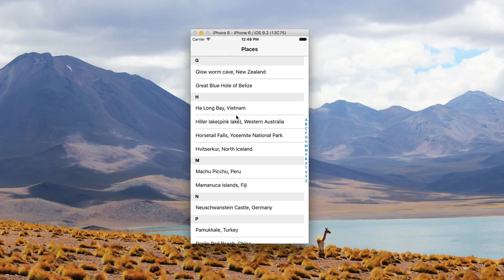38 Stick Headers and Jumpbar Demo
Video from 100 Days of Swift: The Tutorials